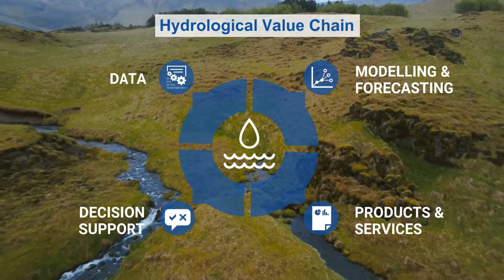Hydrological Assembly 2019 (Chinese)